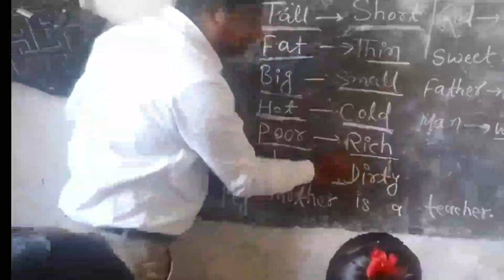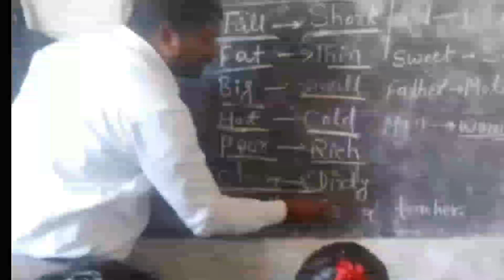Opposite words || English by Basant Sir || englishwala || General English for junior students